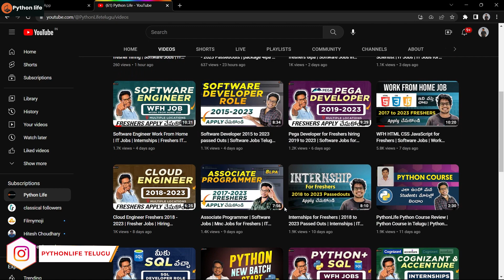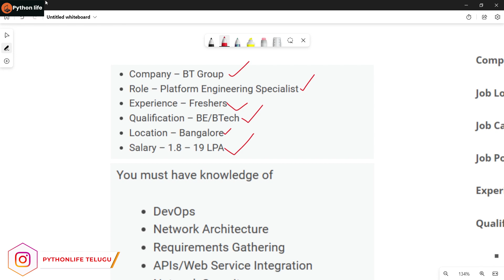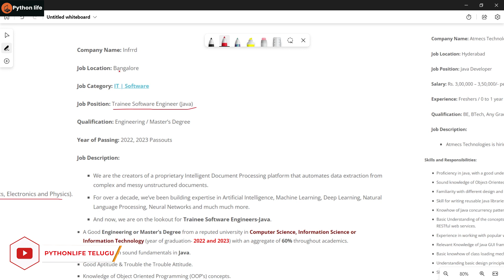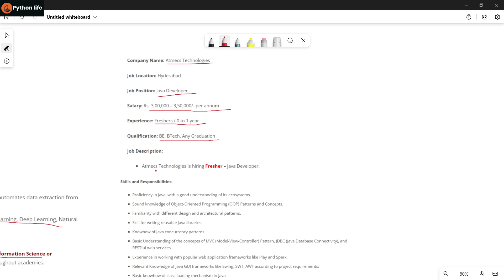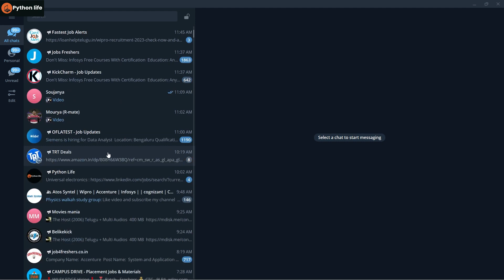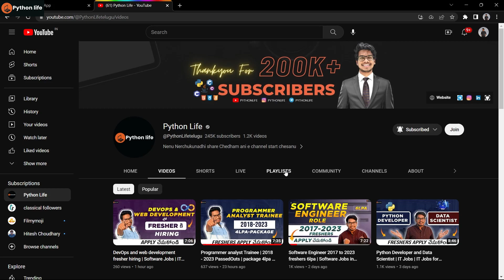Java Developer for Freshers 3lpa to 4lpa | Software Jobs